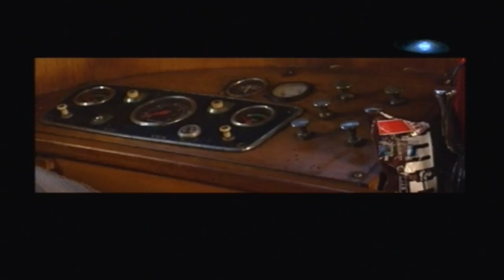The X-Files Game Part 5 - Trench Coats and Captain Birdseye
Luke and Paul step back into their trench coats for more paranormal detective work.  Mulder and Scully still haven't been found, but now Wong's dead! Oh no!